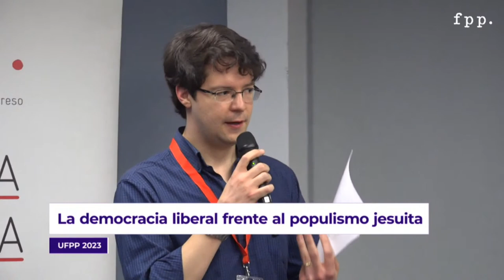UFPP 2023 | La democracia liberal frente al populismo jesuita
En el marco de la UFPP 2023, tendremos a Loris Zanatta junto a Alfredo Jocelyn-Holt, conversando acerca de «La democracia liberal frente al populismo jesuita».